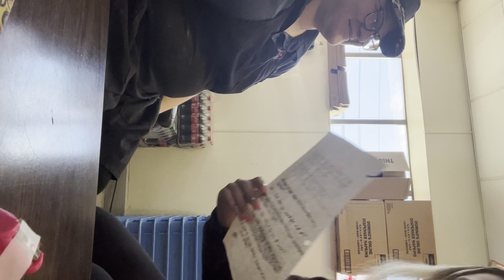Ava Grisaffe Short doc